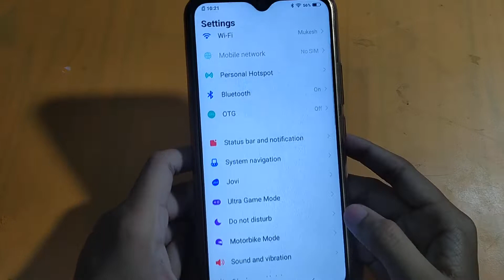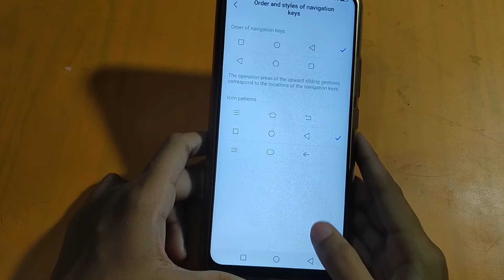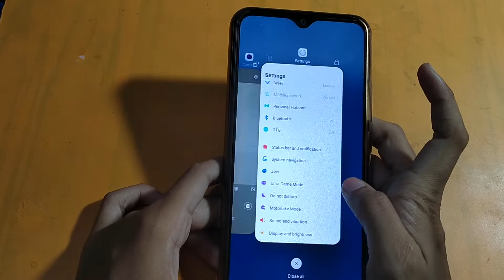How to change navigation bar in vivo y21e | navigation setting | navigation bar change kaise karen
Welcome to Techno kajal YouTube channel. I will show you in this video | mobile setting